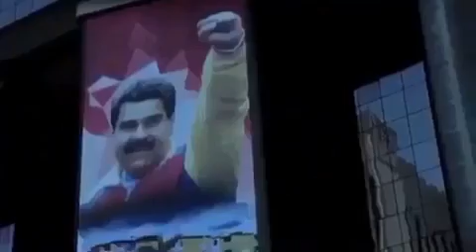Este 1S todos a luchar por Venezuela